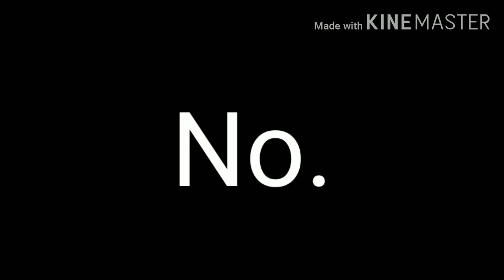Born Without A Heart💔(Lyrics) Faouzia